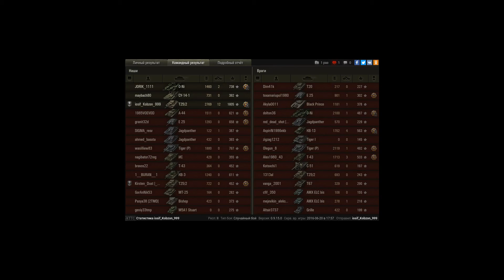T25/2 -12 трупов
Легкий бой с командой раков)))